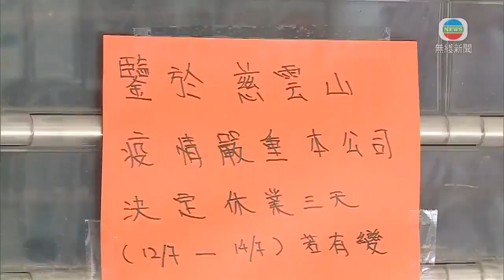香港新聞 慈雲山確診多宗病例商場人流大減 專家憂慮東九龍情況-20200712-TVB News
慈雲山確診多宗新冠肺炎病例，商場人流大減。有政府專家指，現時是真正持續本土爆發，整個東九龍情況令人憂慮。

慈雲山一帶近日新增多宗病例，部分患者到過的慈雲山中心人流冷清。有食店指只有一至兩成顧客。有患者光顧過的酒樓如常營業，食客說不擔心。

陳女士指：「乾淨便可，有幾部(空氣)清新機。我們不怕，飲慣了茶。」

部分店舖貼出告示，指疫情嚴峻休業數天，繼續開業的都不見得「好生意」。

臨時檔檔主黃先生表示：「連我們專門賣抗疫產品，因為沒有人來經過，沒有生意可以做。」

有街坊表示，會避免在商場內逗留太久，以及盡量不觸摸或使用商場設施，例如扶手及洗手間，以免感染病毒。

政府專家顧問之一梁卓偉認為，不止慈雲山，整個東九龍情況都令人憂慮，政府應優先為區內安老院做檢測；亦要留意沙田、大圍及火炭一帶的傳播。

他又指，現時本港病毒的「即時傳播率」，已由疫情初期1至2，升至接近4、即指每一名確診患者平均能將病毒傳播予四人。

港大醫學院院長梁卓偉表示：「現在是真正持續本土爆發，其實我們以前由一月起到現在未試過。」

他估計本港可能有至少五十名隱形傳播者，建議市民減少社交活動，可行情況下僱主應作彈性上班安排。

相關影片:
1. TVB午間新聞 - 針對近日新冠肺炎爆發群組 政府下周起向全港安老院舍職員進行病毒測試-香港新聞-20200711-TVB News
2. TVB無綫7:30 - 一小時新聞 -香港新增28宗新冠肺炎病例 16宗屬本地感染- 香港新聞-20200711-TVB News
3. TVB無綫7:30 - 一小時新聞- 香港新增38宗新冠肺炎個案 32宗屬本地感染 連續3日本地個案達雙位數 - 香港新聞-20200710-TVB News